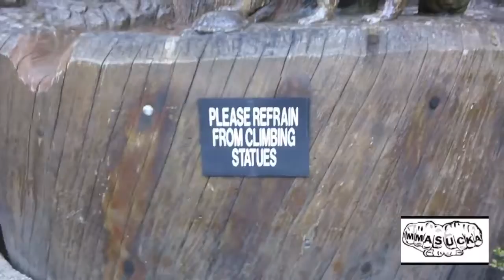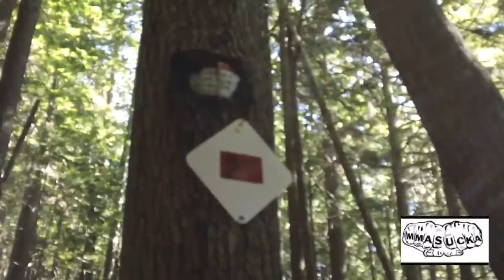MMASucka.com Presents: Tough Mudder Training Vlog #3 Heather TbZollinger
One of our writers, JP Lasaleta, preparing for the Tough Mudder in Seattle,WA on September 29th, 2012.

Time for another outdoor run. This time, we take on the first 2 peaks of the Stawamus Chief (or "the Chief" as most people call it).

The Chief lies halfway between Vancouver and Whistler, and is known for it's amazing views from the top of each peak.  For most of us on the team, this was the first time we were going up this trail, and we were blown away by the breathtaking views that only BC's unique coastal mountains could offer.

As a fellow hiker that we met on the way mentioned,  "It may have some hard spots on the way up, but the hike is very rewarding."

As always thanks to the FIT Mudders Tough Mudder team in keeping training fun!